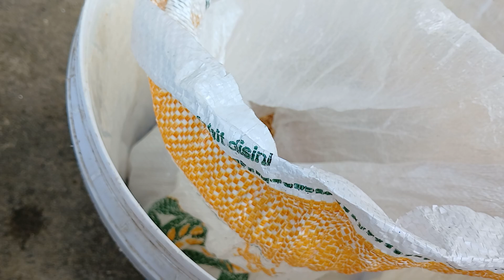Cara Rendam Benih Padi 100% Tumbuh